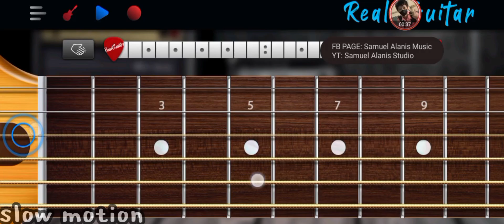Jopay Intro Real Guitar App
YOW WATSAP MGA IDOLO WAG KALIMUTAN I LIKE AT SUBSCRIBE🔔 ANG ATING CHANNEL PARA GUMAWA PATAYU NG IBANG VIDS AT PARA LAGI KANG UPDATED SA MGA BAGO KONG I UUPLOAD NA MGA VIDEOS ❤️🔥